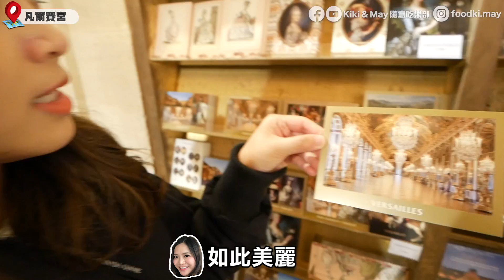【巴黎自由行】法國生日驚喜！帶永遠18歲女友去歎法國菜小店！｜凡爾賽宮半日遊 | 法國Vlog EP2 ｜Kiki and May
法國就是浪漫的代名詞，適逢那年旅行撞正May的生日，男友Kiki準備了一個生日驚喜，務求令這次旅程成為一段難忘的回憶！睇片和我們一齊過生日啦♥

＊請注意！此影片的拍攝月份是2018年12月份＊

[ 今集行程 ]

凡爾賽宮
地址：Place d’Armes, 78000 Versailles, 法國

Le P'tit Troquet
地址：28 Rue de l'Exposition, 75007 Paris, 法國